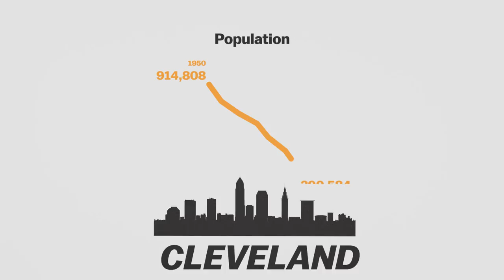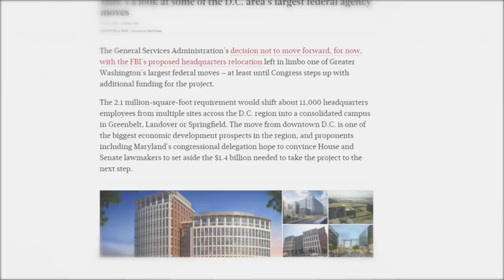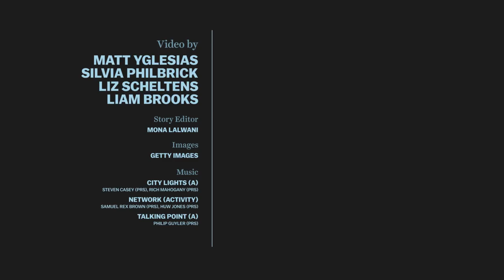Why government agencies should move from DC to the Midwest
Midwestern cities need jobs. DC is too crowded. A simple solution.

Detroit, Cleveland, Cincinnati, and other former industrial powerhouses in the Midwest are struggling. The industries that have supported those cities have gone away, leaving them overbuilt and underpopulated. Meanwhile, coastal cities like New York and Washington, DC are overcrowded and absurdly expensive. So, why not relocate some well-paying federal jobs from the capitol area to the Midwest? Vox's Matt Yglesias explains how such a plan might work.